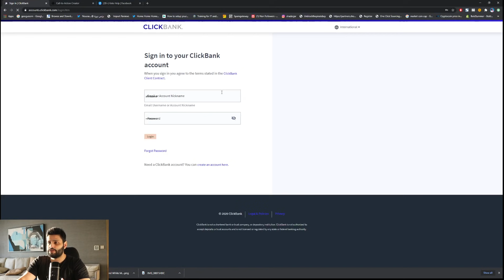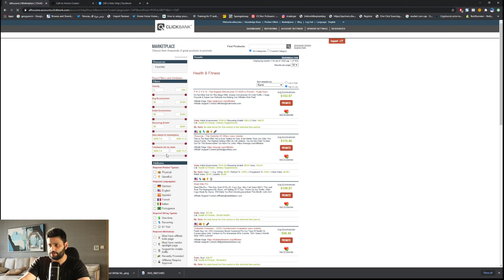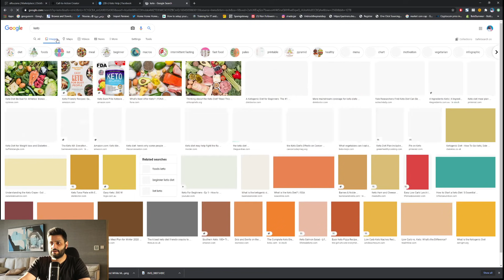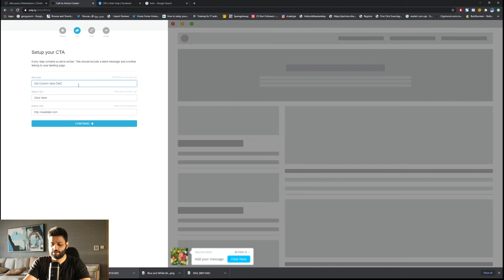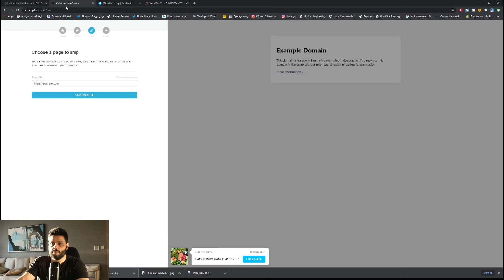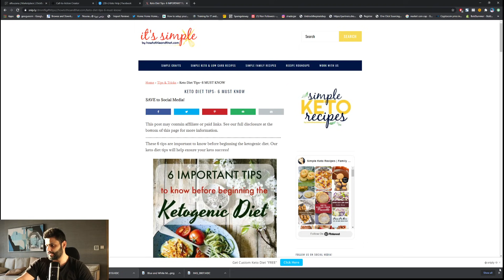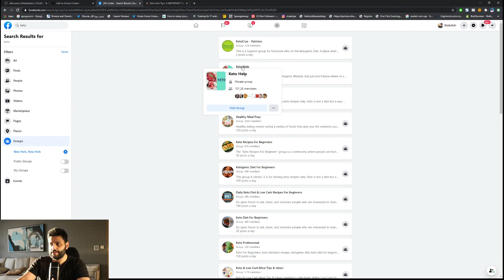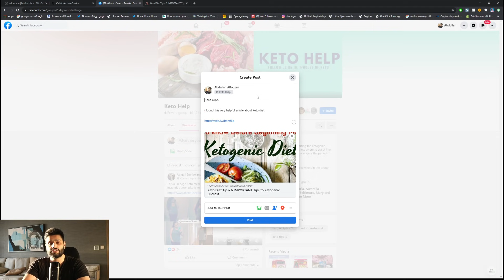اربح اليوم من موقع كليك بانك بدون موقع | أستراتجية جديدة 2021 | عبدالله الفوزان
إحصل على 14 يوم مجاني من شوبفاي

دورة التسويق بالعمولة | نقبل فقط 5 أشخاص كل شهر

تعلم كيف تسوي متجر إلكتروني مربح على الإنترنت | مجاناً